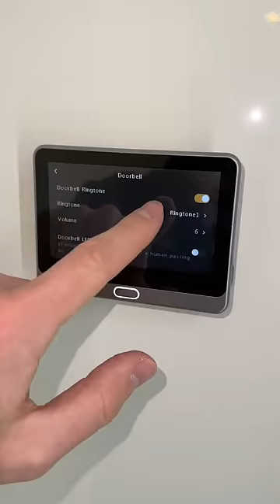LO SMARTPHONE DA PORTA!